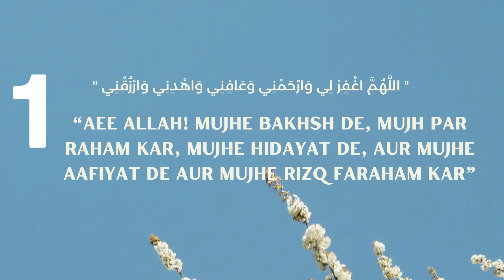Do Sajdon ke Darmiyaan Bethna Aur Dua Padhna